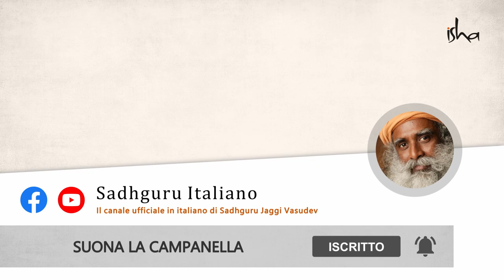Super Cibo Yogico ad alto valore proteico | Sadhguru Italiano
Sadhguru parla dell'horsegram, la lenticchia più ricca di proteine, e di come dovremmo consumarla.